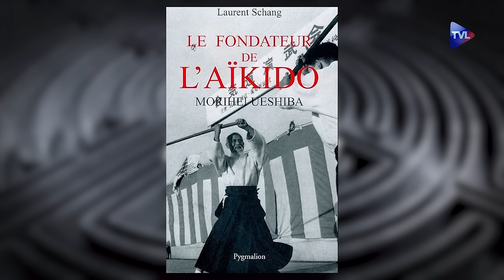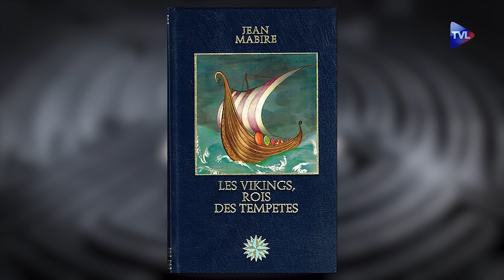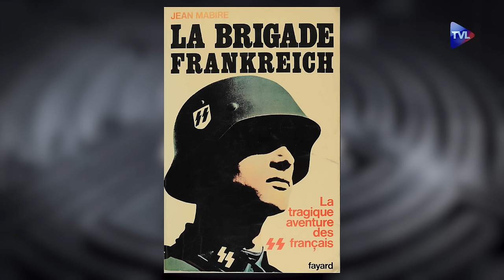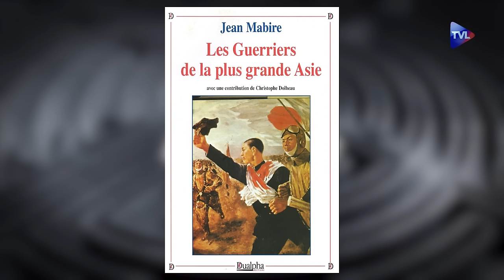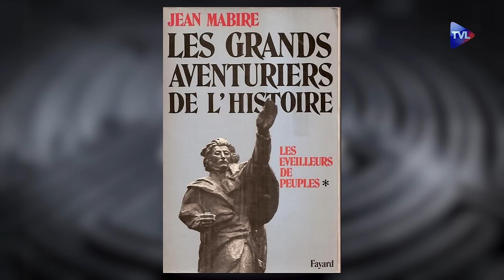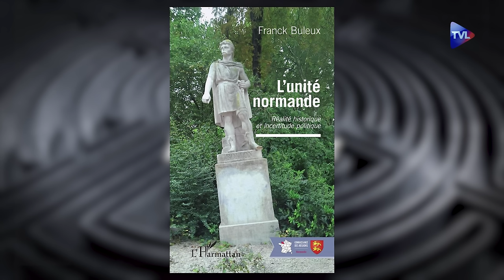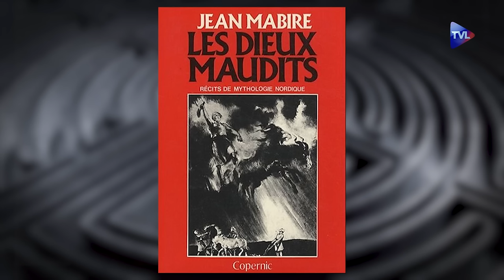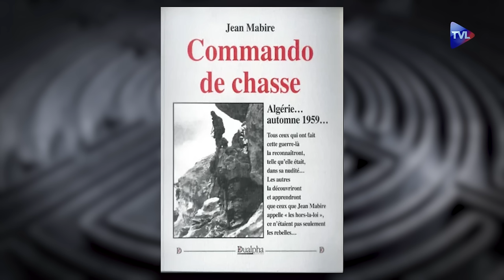Jean Mabire : l’enracinement et l’aventure - Les idées à l'endroit - TVL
Jean Mabire (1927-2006) est l’auteur d’une œuvre considérable (une centaine de livres) dont les horizons sont extraordinairement variés : Normandie, Europe, Asie, Grand Nord… Chantre des patries charnelles, des héros et des dieux, il eut à cœur de rappeler à la jeunesse française et européenne sa plus ancienne mémoire, de lui enseigner la vaillance et la tenue, le sens de l’action et de la contemplation. L’Association des amis de Jean Mabire (1 rue de l’Église, Baulne-en-Brie, 02230 Vallée-en-Champagne), édite régulièrement un magazine dédié à sa mémoire (études sur son œuvre, actualités, etc.).
Parmi ses amis, nous avons réuni Philippe Randa, éditeur (Dualpha) et romancier dont les livres sont principalement édités au Fleuve noir et aux Presses de la cité, Franck Buleux, enseignant, essayiste ("L’unité normande", L’Harmattan, et les Qui suis-je ? sur Savitri Devi et Jacques de Mahieu aux Éditions Pardès) et Laurent Schang, écrivain et journaliste à Eléments ("Constat d’Occident", "Alexipharmaque" éditeur Le Polémarque).